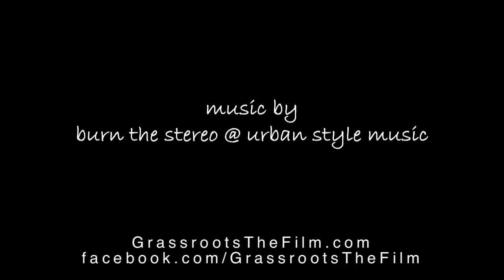Cogswell Campaign: Cogswellvania